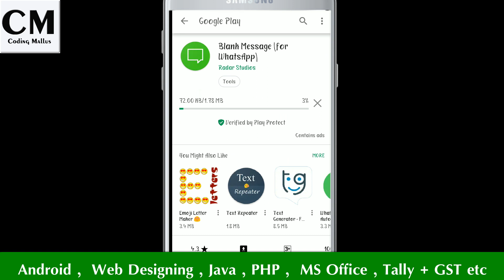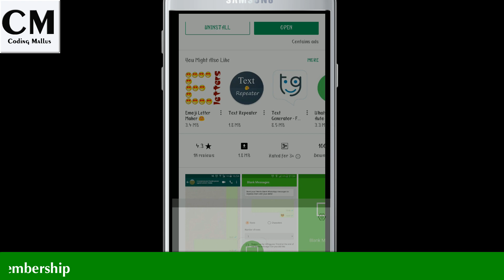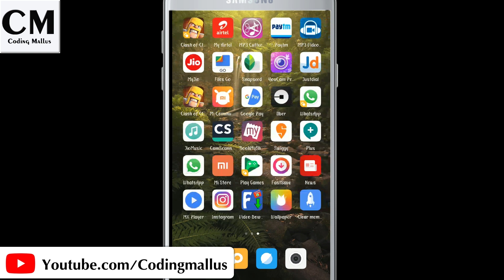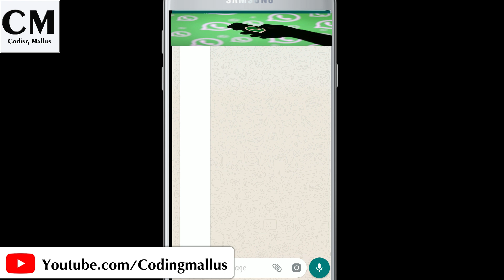ഇനി Whatsapp Hang ആക്കാം |Empty Message Creator For Whatsapp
Empty Message Creator For Whatsapp...

This app makes it possible to send empty WhatsApp messages. But you can also just copy the empty text into your clipboard, so that you can put it in your WhatsApp status or post it in other Social Networks..

അതുകൂടാതെ ഫേസ്ബുക് പേജിനു 500 ലൈക് ആകുമ്പോൾ Facebook Giveaway  നടത്തുന്നെ ആണ്,,പേജ് ഇതുവരെയായും Like ചെയ്തില്ല എങ്കിൽ   ഉടൻ തന്നെ ലൈക് ചെയൂ..

ഇനിയും ധാരാളം വീഡിയോസ് ഈ ചാനലിലൂടെ വരുന്നതായിരിക്കും .. എല്ലാവരുടെയും സഹായം പ്രതീക്ഷിക്കുന്നു ..വീഡിയോ ഇഷ്ടപെട്ടാൽ ചാനൽ സബ്സ്ക്രൈബ് ചെയ്തു ആ bell icon ഒന്ന് enable ചെയ്യണേ ...

 വീഡിയോ സംബന്ധിച്ചു എന്ത് എങ്കിലും സംശയം ഉണ്ടെങ്കിൽ നിങ്ങൾക് comment ആയി ചോദിക്കാവുന്നതാണ് .

More Details